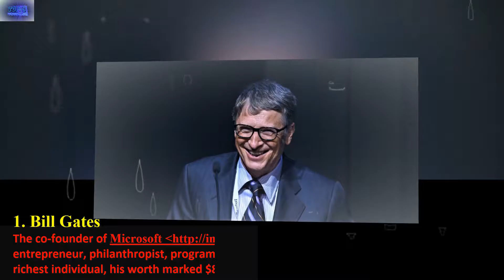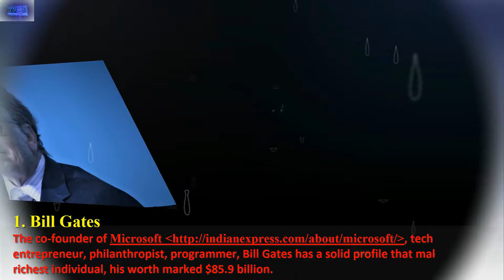►Top 10 rishest person in all over the world Most Ten rishest People People in the World 2016 17◄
Here's the number:
10. Ingvar Kamprad Net Worth – $42.5 billion.
9. Larry Ellison Net Worth – $43.4 billion.
8. Mark Zuckerberg Net Worth – $49.7 billion.
7. Carlos Slim Net Worth – $51.4 billion.
6. David Koch Net Worth – $55.2 billion.
5. Charles Koch Net Worth – $55.2 billion.
4. Jeff Bezos Net Worth – $63.1 billion.
3. Warren Buffett Net Worth – $68.2 billion.
2. Amancia Ortega Net Worth – $75.8 billion
1. Bill Gates Net Worth – $85.9 billion.

Bill gates. amancia statesman. warren buffett. jeff bezos. charles bacteriologist. david koch. ilich ramirez sanchez slender. stamp zuckerberg. There ar numerous styles of games vie on the arena. all approaches of diversion and video games ar preferred by means of human beings of any age and mentality.wrestling is one among. Beat ten richest man or woman within the global. postssee all youngster of brazil's respected preceding mining reverend un business enterprise directed mining goliath companhia despair do rio de janeiro..

Check  for my Next video:-
✯✯✯Top Ten Richest Indian Actors of 2016 – Real Net Worth!! Most Richest Actors In Bollywood HD ✯✯✯